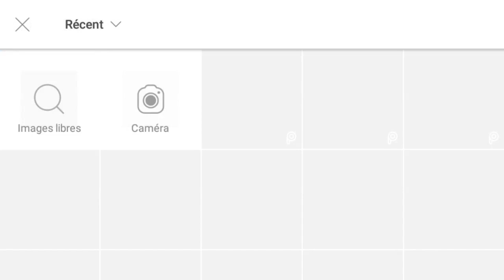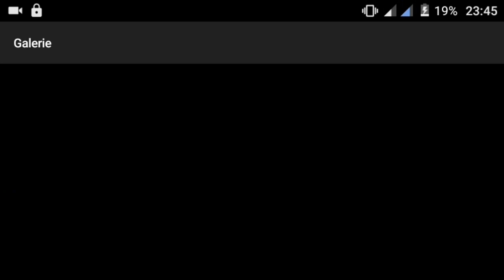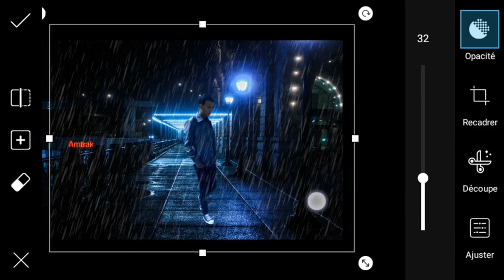How to make a rain effect |picsart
Pictures :
Rain png: